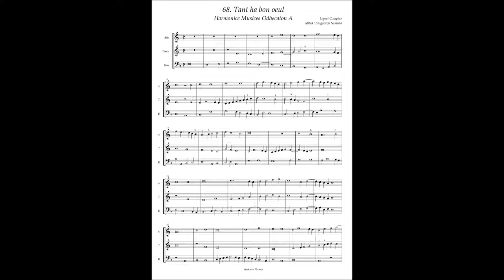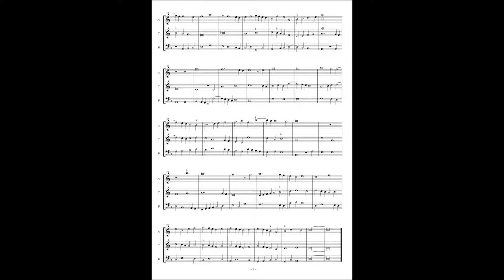Harmonice Musices Odhecaton A No 68 Loyset Compere "Tant ha bon oeul"